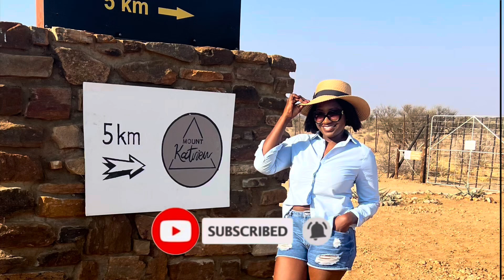MOUNT KATRIEN • SisterCation• Travel Vlog •Namibian YouTuber 🇳🇦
What was meant to be a Birthday getaway turned into a Girls Trip for 6 beautiful black queens at just the right time.

Mount Katrien, is a luxury villa showcasing 360 degree views of the Khomas Hochland Mountains that will transport you to a world of serenity, peace and tranquility.  The Villa sleeps between 2 and 10 people (2 double bedrooms + 1 loft area with 6 mattresses). It is perfect for a couples getaway, a family weekend or an intimate party.